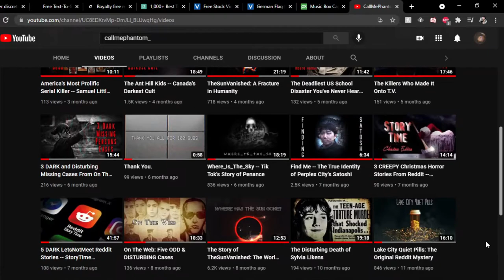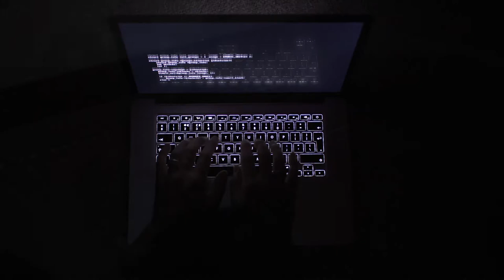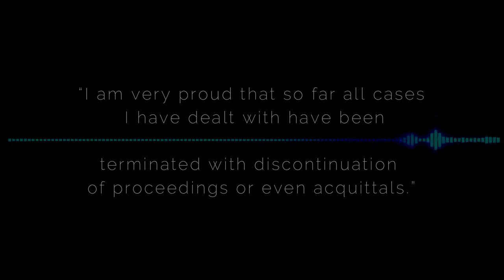The Kentler Experiments: Germany's Secret [REDACTED] Ring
Today, we look into Germany's underground [REDACTED] Ring.

If you would like me to check out something for a video in the future, please send it to either:

Special Thank You To:
Pexels.com
Videvo

From Pexels.com:
Engin Akyurt
Pixabay
Cottonbro
Sora Shimazaki
Mikhail Nilov
Mart Productions
Artem Podrez
Pickarick
Kelly Lacy
Anastasia Shuraeva
Videvo
Free Videos

Please support all creators/find all sources featured in this